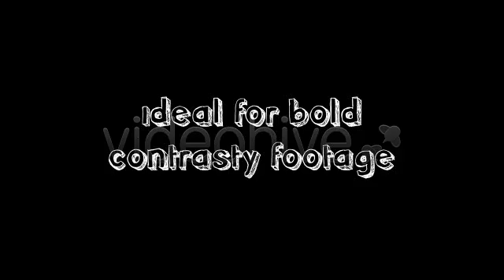Sketch | The Best After Effects Templates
Sketch is a must-have preset for your After Effects tool kit. It gives your footage a very cool, hand-drawn animation look.
 So whether it’s a comic, cartoon or art look that you want to create, or just a touch of retro charm, Sketch is for you. And with the bonus chalkboard feature – (white chalk on a blackboard) you can take yourself back to your school days too!

  Universal – Works with all language versions
  Frame-rate independent – Works with any footage (or stills)
  Works with any length of footage up to 12 minutes
  Includes an HTML user guide and a video user guide. Click the links for a preview
  Bonus chalkboard feature (produces chalk on a blackboard effect)

Sketch works brilliantly straight away on bold footage with well defined outlines. Just drag and drop your footage in and render. For material with lots of fiddly details (like the tricky customer in the preview) a couple of minutes of tweaking Sketch’s parameters will get you great results. The easy user guide material shows you how.